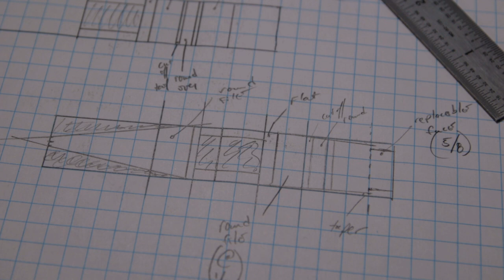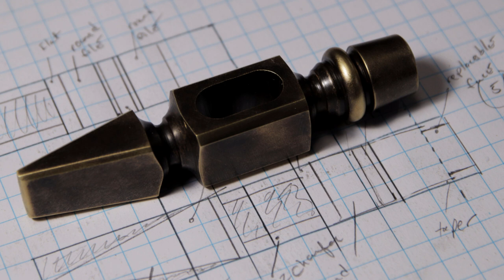Stiletto Inspired Hammer // Plane Adjusting Hammer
This hammer was inspired by the stiletto dagger. I liked the form, but I have more uses for a hammer than I do for a dagger. I will be using this hammer to adjust hand planes.

The head is made from 3/4" brass. That was turned on a small lathe and then further refined with files. The handle was made from oak and shaped using a lathe and a spoke shave.

I also experimented with an antique finish. The head was brought to a 600 grit surface. I then applied cold blue to the brass which turned the color of the brass to a brownish-black. From there I used a rotary tool with a frosting wheel to pull back the color. The handle received a coat of dye to darken the wood. After assembly, the hammer received a few coats of an oil-varnish and a coat of dark paste wax.

I am super pleased with how it came out.

Chapters:
0:00 Stiletto Inspired Hammer
0:12 Making the Head
6:18 Antiquing Brass
6:48 Making a Hammer Handle
12:23 Dying the Handle
12:36 Installing the Head
12:55 Oiling
13:14 Waxing
13:23 Making the Face
13:59 Putting It To Use